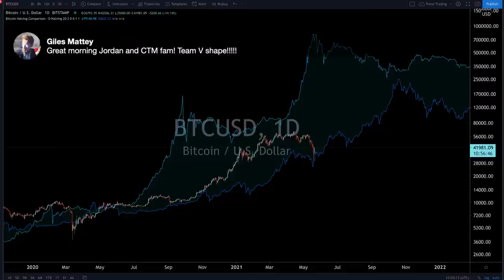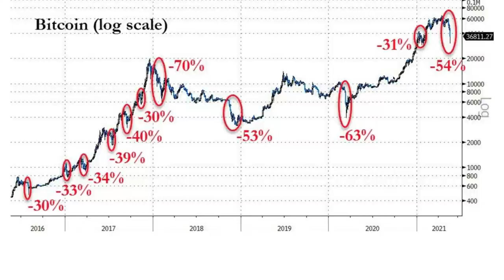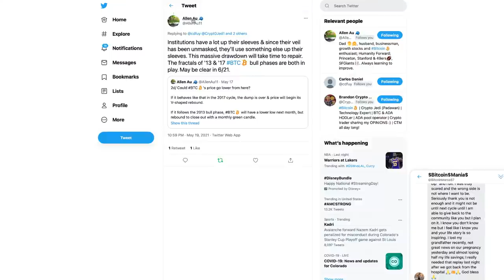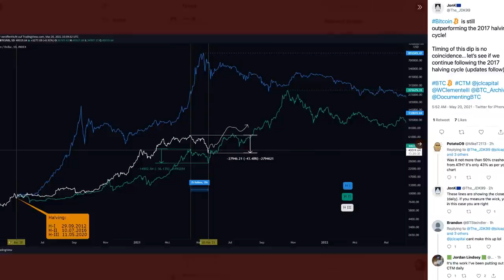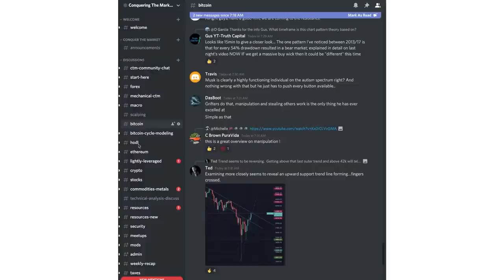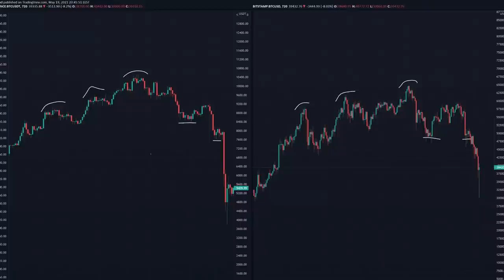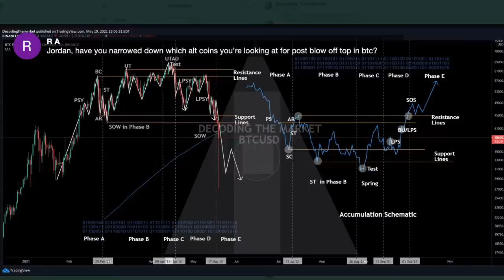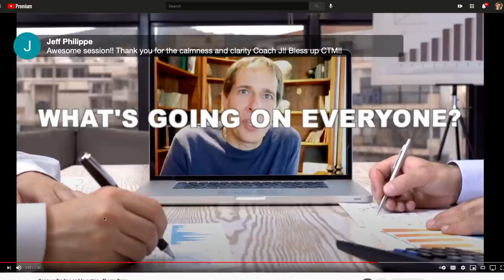Bitcoin Sideways Wyckoff Accumulation Or V-Shape Quick Recovery?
Learn how to trade the markets for profit. Spending one session will set you on the path toward constantly profitable. We focus on the easiest & best market which is Forex currency pairs on the 8 hour time frame. Bitcoin, gold & silver, S&P 500 & Nasdaq.

We look at the markets live together everyday. You can join the telegram channel below and be notified when we go live daily at 9am EST Monday-Friday.

Conquer Trading and Investing - Taco Day

00:00 Intro
05:12 Bitcoin (Show Begins)